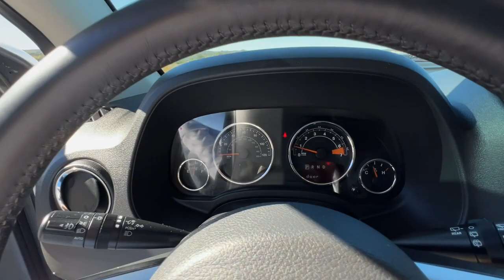2017 Jeep Compass Branson, Forsythe, Ozark, Kimberling City, Harrison, MO B2059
Bright White Clearcoat Used 2017 Jeep Compass High Altitude available in Branson, Missouri at Pinegar Chevy Buick GMC Branson. Servicing the Forsythe, Ozark, Kimberling City, Harrison, MO area.

ENGINE: 2.4L I4 DOHC 16V DUAL VVT,TRANSMISSION: 6-SPEED AUTOMATIC,MANUFACTURERS STATEMENT OF ORIGIN,QUICK ORDER PACKAGE 2GP HIGH ALTITUDE  -inc: Engine: 2.4L I4 DOHC 16V Dual VVT  Transmission: 6-Speed Automatic  Body Color Fascias w/Bright Insert  Bright Side Roof Rails  Power Express Open/Close Sunroof  Power 6-Way Driver Seat  Bright Exhaust Tip,TIRES: P215/60R17 BSW AS TOURING  (STD),LT PEBBLE BEIGE/DK SLATE  LEATHER TRIMMED BUCKET SEATS,WHEELS: 17 X 6.5 GRANITE PAINTED POCKET  (STD),BRIGHT WHITE CLEARCOAT,Front Wheel Drive,Power Steering,ABS,Front Disc/Rear Drum Brakes,Brake Assist,Aluminum Wheels,Temporary Spare Tire,Heated Mirrors,Power Mirror(s),Rear Defrost,Privacy Glass,Intermittent Wipers,Variable Speed Intermittent Wipers,Rear Spoiler,Power Door Locks,Automatic Headlights,Fog Lamps,AM/FM Stereo,CD Player,Satellite Radio,MP3 Player,Auxiliary Audio Input,Requires Subscription,MP3 Player,Steering Wheel Audio Controls,Auxiliary Audio Input,Auxiliary Audio Input,Bluetooth Connection,Pass-Through Rear Seat,Rear Bench Seat,Adjustable Steering Wheel,Power Windows,Leather Steering Wheel,Keyless Entry,Power Door Locks,Cruise Control,A/C,Auto-Dimming Rearview Mirror,Driver Vanity Mirror,Passenger Vanity Mirror,Floor Mats,Power Windows,Power Door Locks,Heated Front Seat(s),Driver Adjustable Lumbar,Immobilizer,Traction Control,Stability Control,Traction Control,Front Side Air Bag,Tire Pressure Monitor,Driver Air Bag,Passenger Air Bag,Front Head Air Bag,Rear Head Air Bag,Passenger Air Bag Sensor,Child Safety Locks